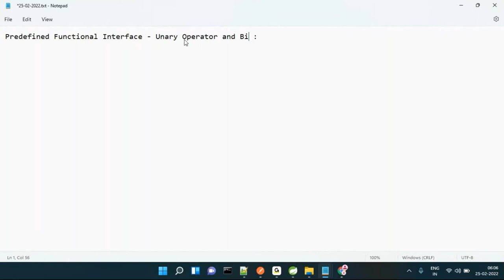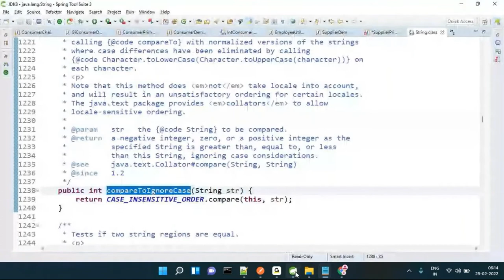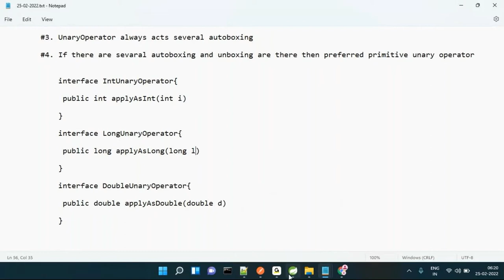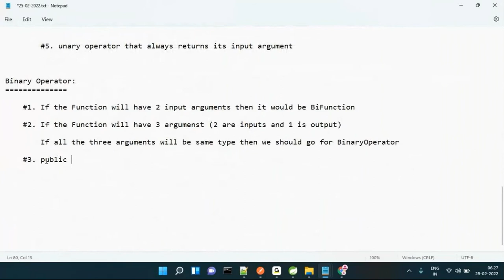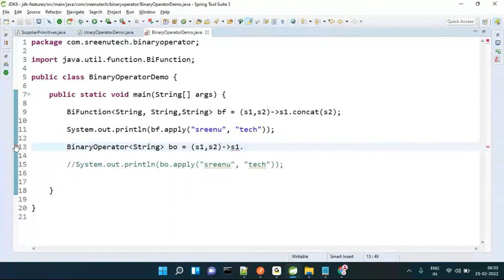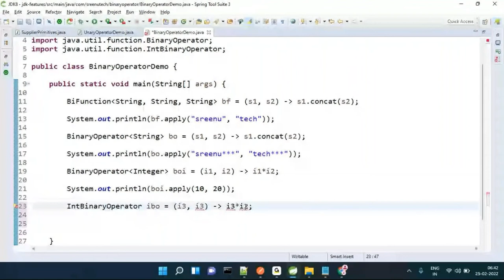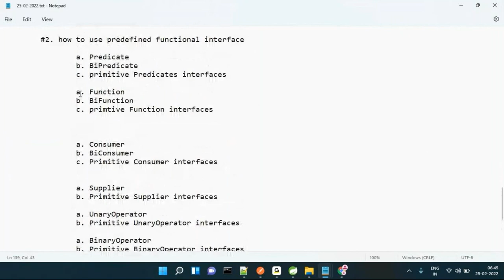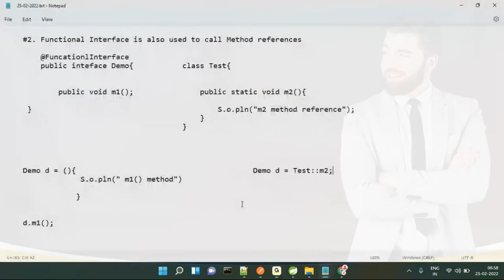JDK8 Features (Unary Operator and Binary Operator) Session-16 | By Mr. Sreenivas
About Sreenu Technologies:
      fast track.
      Realtime Project